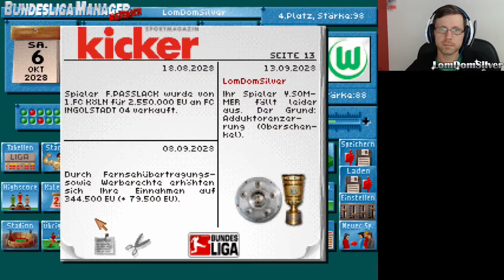Bundesliga Manager Hattrick ★ Lets Play BMH ★ #110 ★ Der Taktikfuchs mit dem Geis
Bundesliga Manager Hattrick ★ Fussball Manager ★ Retro Game ★ Download Vollversion kostenlos ★ aktueller Datensatz 16/17

Wir haben zuletzt einige Tipps gemeinsam gelesen, die wir in dieser und den nächsten Folgen versuchen umzusetzen. Schauen wir mal, ob wir damit erfolgreich sind und doch noch Meister werden können. Dafür finde ich, dass wir unseren Spieler Geis behalten müssten. Was sagst du dazu?

► Leider nicht verfügbar

BUNDESLIGA MANAGER HATTRICK
Genre: Fussball-Manager
Entwickler: KRON Simulation Software
Publisher: Software 2000
Release: 1994
Version: Full-Version

LETS PLAY BMH
Kommentiert von LomDomSilver